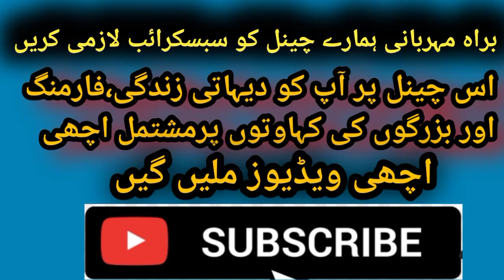Instructive video | سبق آموز کہانی